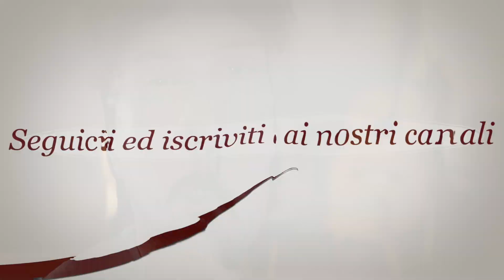Il SUONO DELLA CHITARRA CLASSICA- IL TIMBRO.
Nell’augurare un Buon Natale, affrontiamo il tema del timbro della chitarra classica e di come i materiali che la costituiscono concorrano alla produzione del suo suono. Per questo è prioritario sincerarsi della qualità dei materiali che compongono la nostra chitarra.